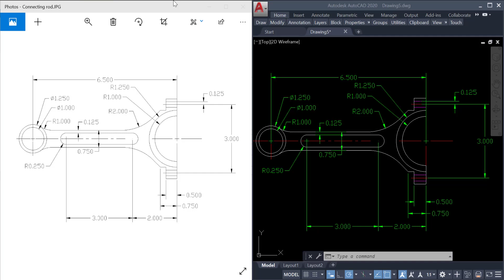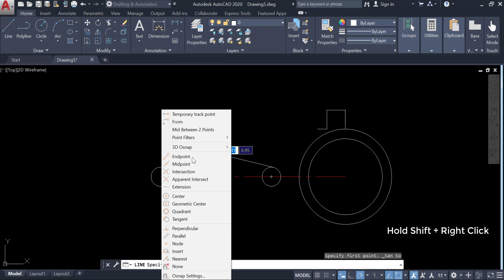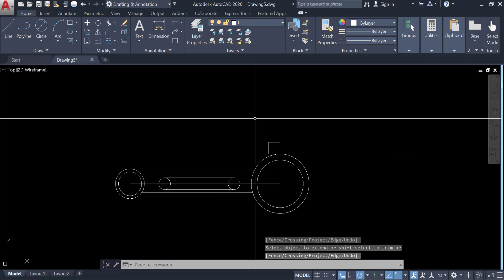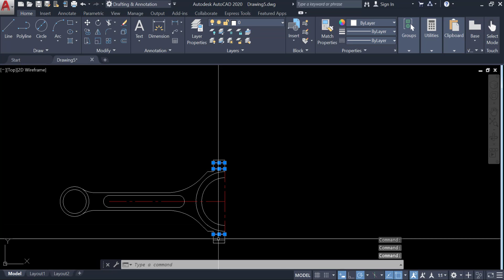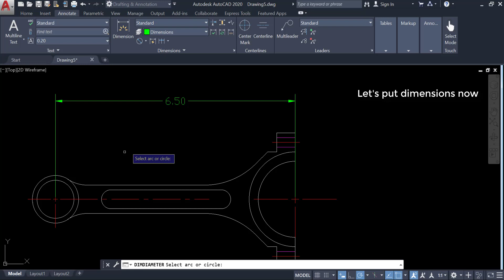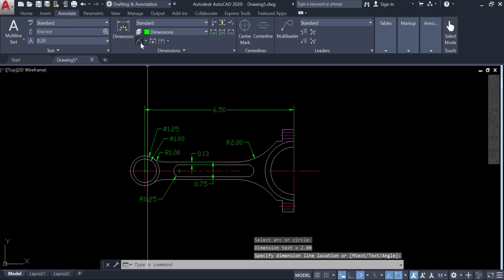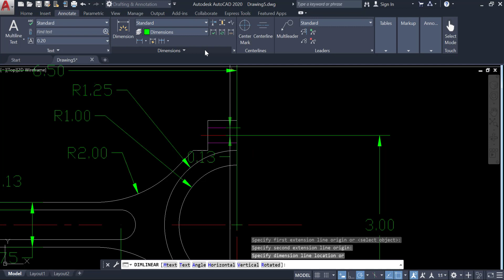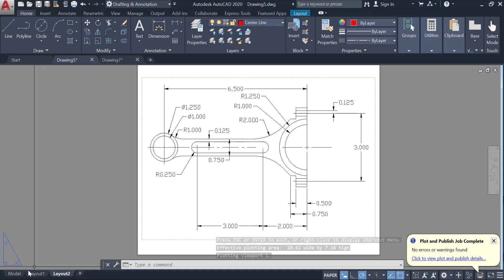Autocad 2D Drawing Practice | How to Easily Create Custom Autocad 2D Connecting Rod in just Minutes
This is the continuation of our 2d autocad tutorial and practices.
Here we are going to draw a 2D drawing of Connecting rod using AutoCAD 2D which will utilize easiest Autocad commands.
It is a step by step tutorial on how to create perfect 2d drawing in autocad with popular 2d autocad commands.
It shows step by step on how autocad commands are helpful on drawing easies 2d geometry.

The drawing was then made with dimension
Dimensions were made in the end

Also the easies
Try as much as you can with this video.
Do it yourself and develop your skills.
If you are stuck somewhere just put a comment in section below, I will be quick to provide you a feedback.

Our channel is about Autocad 2D/ 3D Drawing.
2D Drawing, 3D Modelling and Easy to follow instruction.
You will learn autocad 2020 free

BEST GADGETS FOR SMOOTH FLOW WHEN WORKING WITH CAD DESIGN
1. 3D-CAD Mouse, No Scroll Wheel, 3 Button Computer Mouse with Smooth Optical Tracking
2. FlashForge Adventurer 3 Lite FDM 3D Printer
3. HORUS X • Blue Light Blocking Glasses - Gaming Glasses 2.0
4. VEVOR CNC Router Machine XYZ Working Area 300 x 180 x 45mm

Tutorial made by Ramadhan Ali